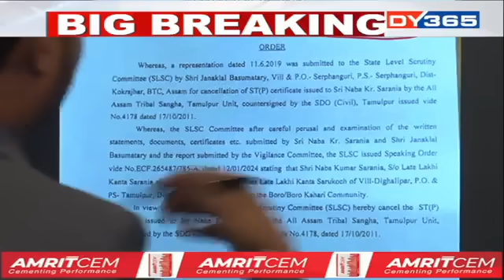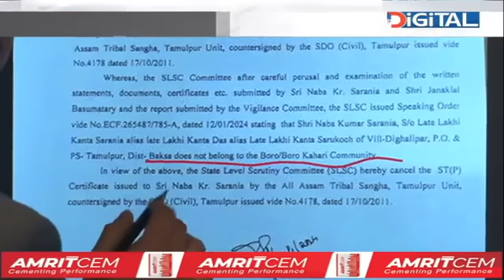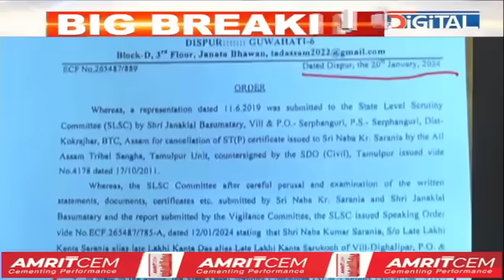কোকৰাঝাৰত আৰু নিৰ্বাচন খেলিব নোৱাৰে নৱ শৰণীয়াই!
লোকসভা নিৰ্বাচনৰ প্ৰাকক্ষণত বিপদত সাংসদ নৱ শৰণীয়া। নৱ শৰণীয়াৰ জাতিগত প্ৰমাণপত্ৰ ভুৱা। কোকৰাঝাৰত নিৰ্বাচন খেলিব নোৱাৰিব শৰণীয়াই।